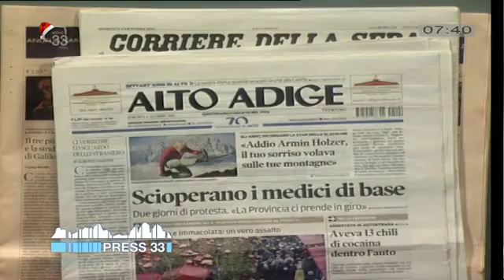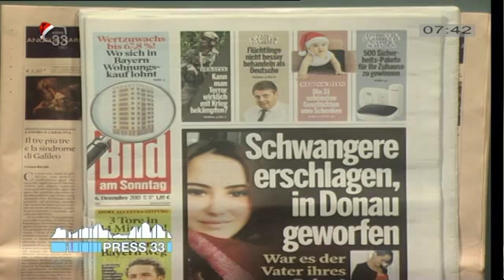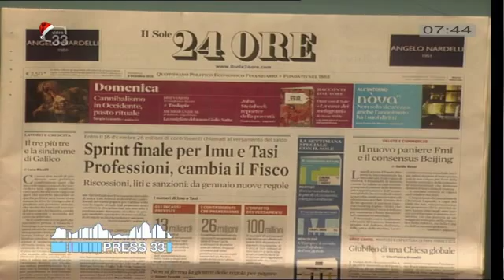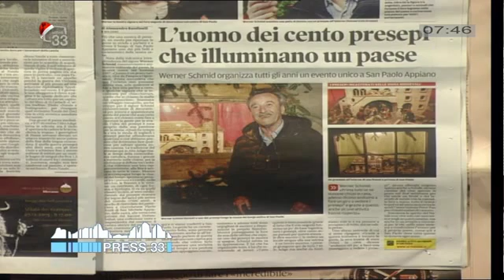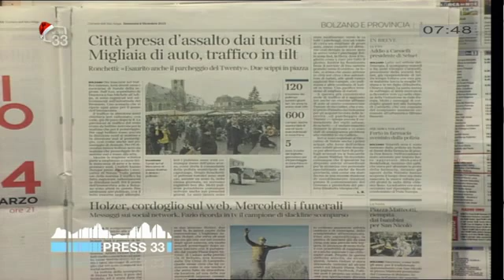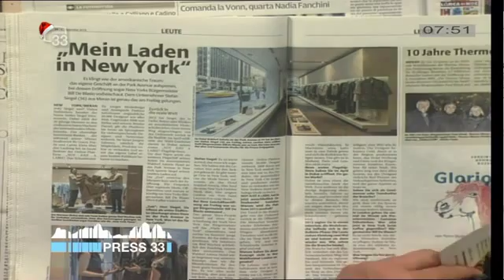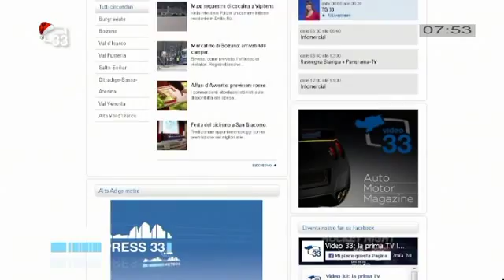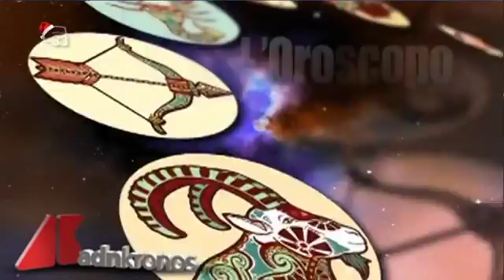Rassegna Stampa del 06.12.15